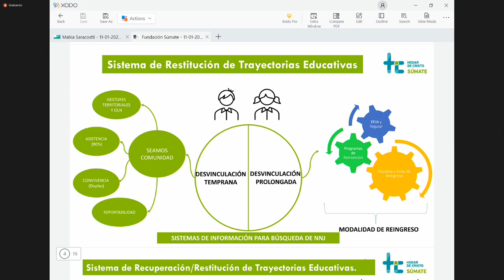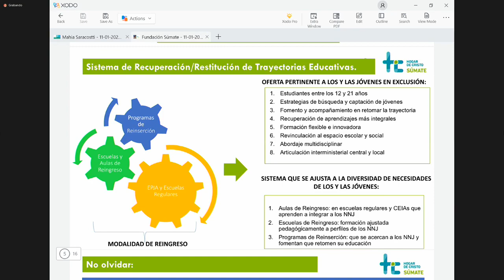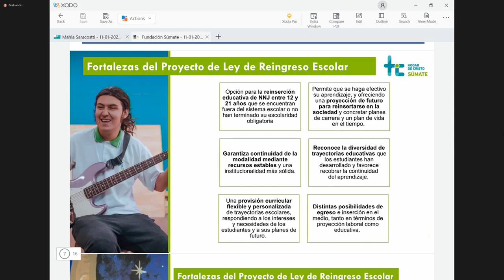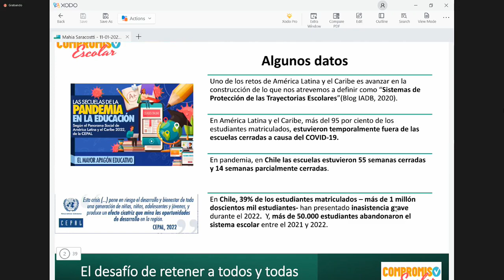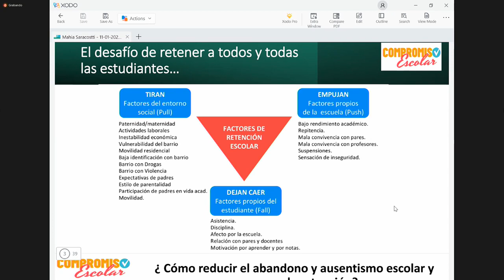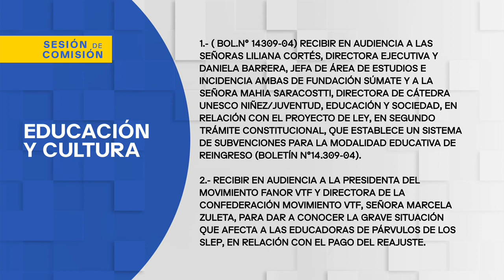Comisión de Educación y Cultura - 11 de Enero 2023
HORARIO: 12:30 a 14:00
MATERIA: 1.- ( Bol.N° 14309-04) Recibir en audiencia a las señoras Liliana Cortés, Directora Ejecutiva y Daniela Barrera, Jefa de Área de Estudios e Incidencia ambas de Fundación Súmate y a la señora Mahia Saracostti, Directora de Cátedra Unesco Niñez/Juventud, Educación y Sociedad, en relación con el proyecto de ley, en segundo trámite constitucional, que establece un sistema de subvenciones para la modalidad educativa de reingreso (Boletín N°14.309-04).
2.- Recibir en audiencia a la Presidenta del Movimiento FANOR VTF y Directora de la Confederación Movimiento VTF, señora Marcela Zuleta, para dar a conocer la grave situación que afecta a las educadoras de párvulos de los SLEP, en relación con el pago del reajuste.